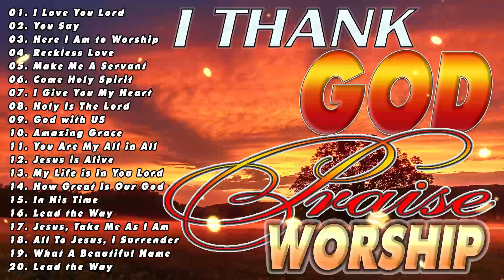Best Thank You God Worship Songs For Prayer🙏Playlist Morning Worship Songs Collection🙏Worship Songs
worshipsongsof hillsong
worship​songscollection
praise​&worshipsongs2022
louvores​ de adoração
christian​music2022
christian​music